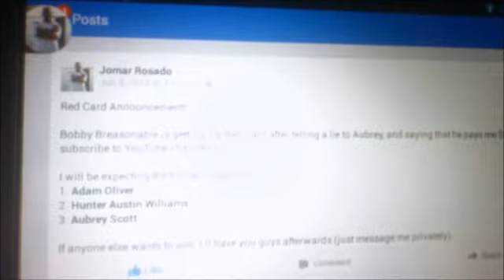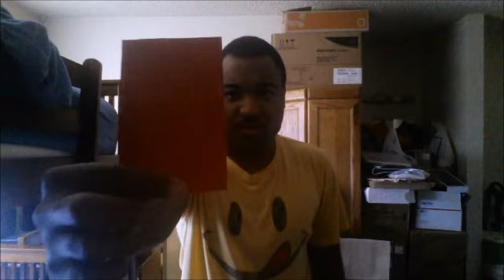The Death Of Bobby Breasonable